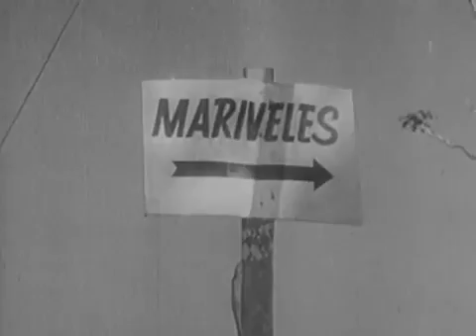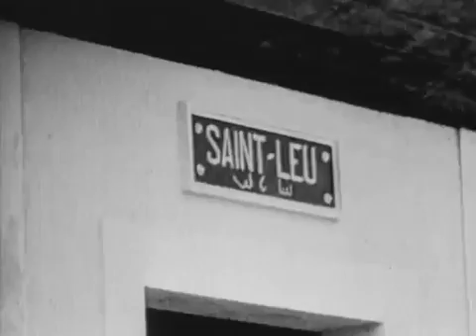1941 1942 The Spreading Holocaust Army in Action Ep IV 1965 US Army; The Big Picture TV 637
ARMY IN ACTION - EPISODE IV - THE SPREADING HOLOCAUST...

MILITARY EVENTS IN 1941 AND 1942, WITH PARTICULAR FOCUS ON U.S. INVOLVEMENT IN THE PACIFIC, EUROPE, AND NORTH AFRICA.

The Big Picture is an American documentary television program which aired on ABC-TV from 1951 to 1964. The series consisted of documentary films produced by the United States Army Signal Corps Army Pictorial Service, showing weaponry, battles, and biographies of famous soldiers.

After The Big Picture’s run on ABC ended, it aired in syndication for several more years on some local television stations well into the early 1970s.

Production
The half-hour weekly program featured famous or before-they-were-famous actors and actresses in quality productions, filmed on the Astoria stages, which is now Kaufman Astoria Studios which is a historic movie studio located in the Astoria section of the New York City borough of Queens. The host and narrator was Army Master Sergeant Stuart Queen (1919–1981)—a World War II veteran and Korean War combat broadcaster.  Though Master Sgt. Queen is referred to as both a host and narrator, he essentially introduced the profiles that were narrated by such luminaries as Alexander Scourby, Walter Cronkite, Raymond Massey, and Ronald Reagan. In the 1950s, the series was shot on 35mm black-and-white negative, but by the end of the 1960s, it was using 16mm color negative.

From the official government catalog: "THE BIG PICTURE is the official television report by the U.S. Army to its members and to the American people. Subject matter for episodes ranges from historic moments in the Army's proud history to up-to-the-moment coverage of current actions and accomplishments."
On DVD

As an official work of the United States government, The Big Picture was never eligible for copyright and has always been in the public domain, thus allowing it to be distributed far and wide without restriction. The National Archives and Records Administration has made individual episodes of The Big Picture available via Amazon and the Internet Archive, where they can be downloaded for free.  Episode DVDs can also be copied for free by visitors to NARA's College Park, Maryland, facility. Many complete episodes and clips have been posted on YouTube.